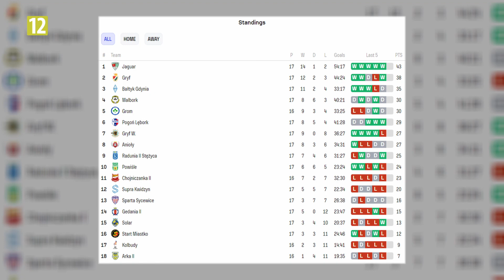Energa Gryf Słupsk kończy rundę jesienną ZWYCIĘSTWEM! Gryf 4:0 Supra | Piłkarski Wtorek z Gryfem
Energa Gryf Słupsk zwycięża z beniminkiem 4 ligi Suprą Kwidzyn. Tym samym kończy rundę jesienną na pozycji wicelidera, mając 5 punktów straty do pierwszego Jaguara Gdańsk. Zobacz wszystkie bramki Słupiskiego zespołu w porgramie Piłkarskie Wtorki Z Gryfem.